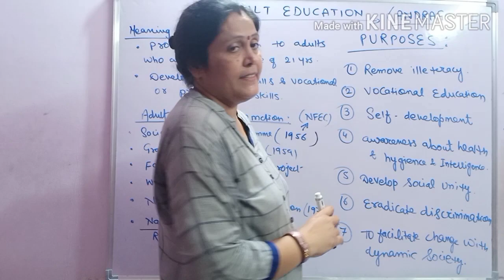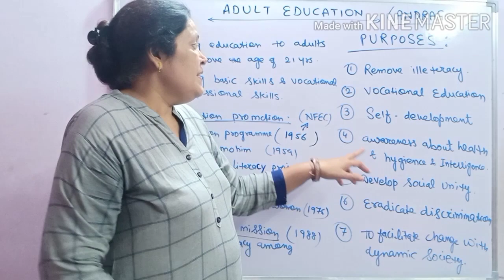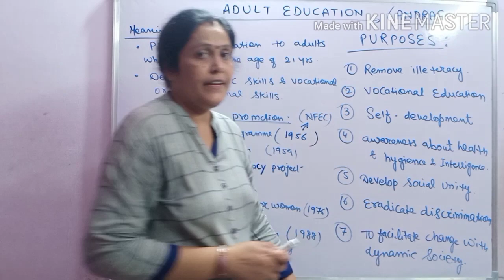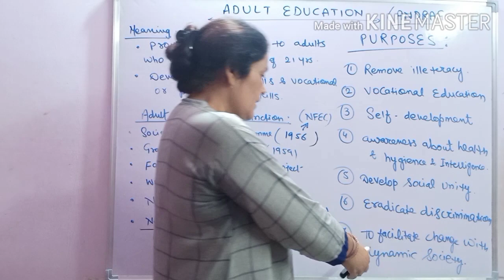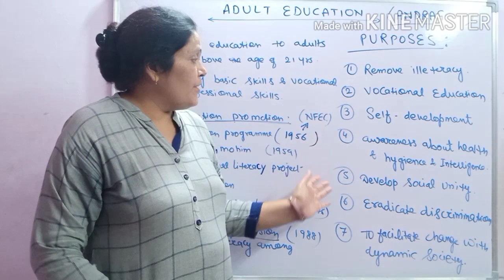II ADULT EDUCATION II PURPOSES OF ADULT EDUCATION TET EXAM, KVS EXAM, DSSSB EXAM BY ANURADHA MAM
I have explained Adult education and it's purposes in detail in this video lecture useful for competitive exam